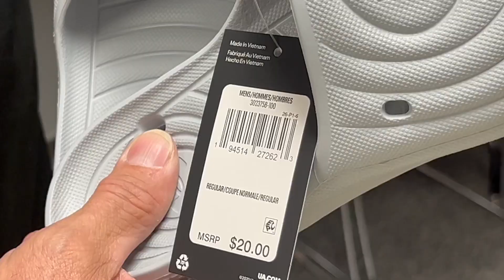Putting their best foot forward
Inmates launch shoe drive to raise money for women’s shelter